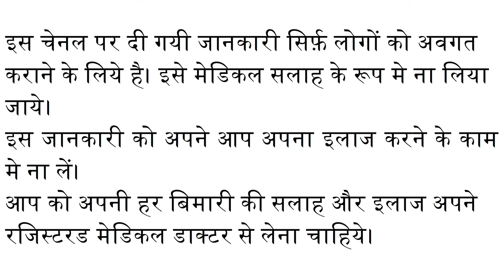विटामिन B12 की कमी के लक्षण और उनका ईलाज || Vitamin B12 Deficiency Symptoms & Treatment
In this video I have explained the symptoms of Vitamin B12 Deficiency in men & women, and also the causes for this deficiency. Treatment of Vitamin B12 deficiency is also explained, including best food sources of Vitamin B12 & also supplements.

0:00 Introduction / परिचय
0:22 Causes of Vitamin B12 Deficiency / विटामिन बी १२ की कमी के कारण
1:52 Symptoms of Vitamin B12 Deficiency / विटामिन बी १२ की कमी के लक्षण
3:47 Tests For Vit B12 Deficiency /  विटामिन बी १२ की कमी के लिए मेडिकल टेस्ट
4:25 Treatment of Vitamin B12 Deficiency / विटामिन बी १२ की कमी का ईलाज